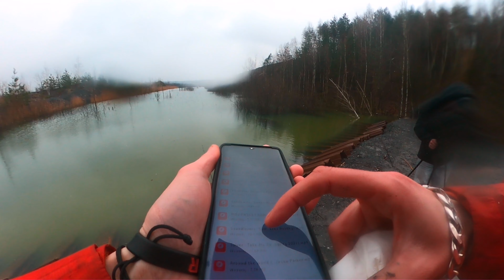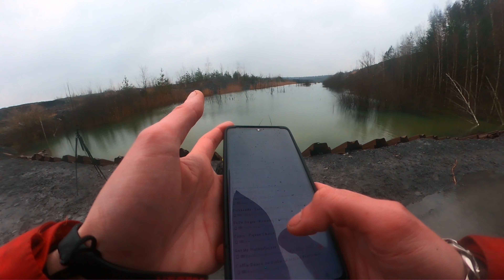Szczupakowy Obiad. WĘDKARSTWO WISNI z Gościem Głównym GOTUJ Z TOMASZEM